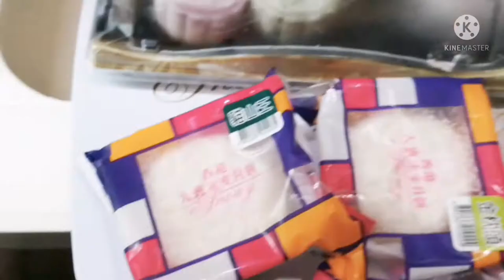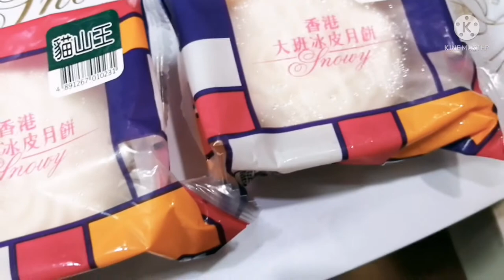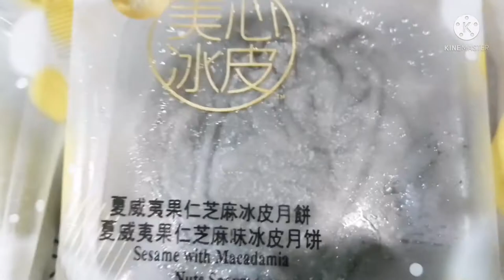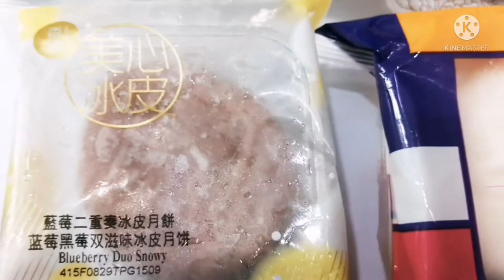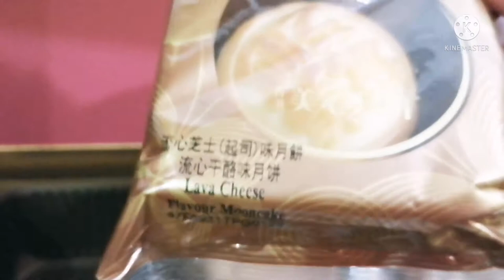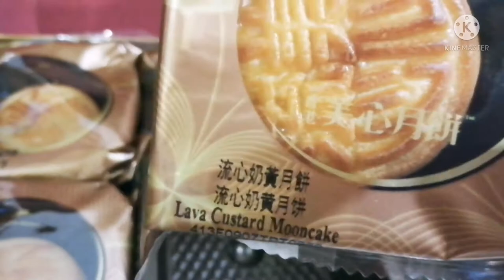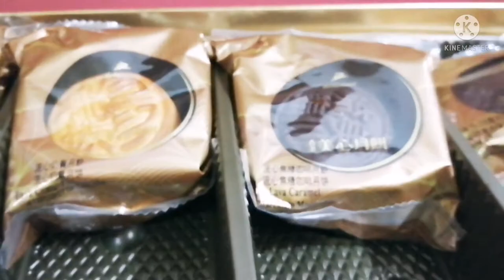Moon cake mukbang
Different kind of moon cake
Different flavors let's taste